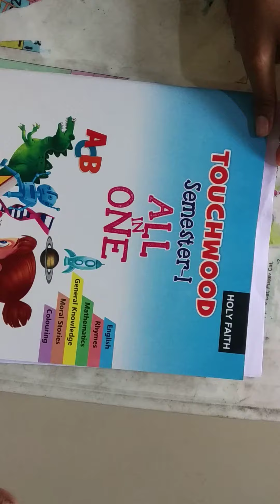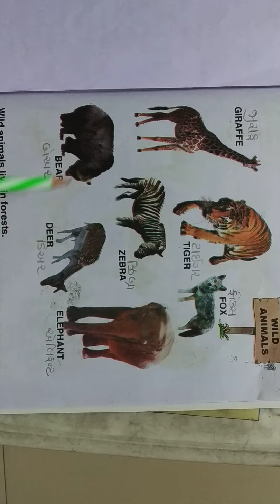Std LKG E GK Part 2